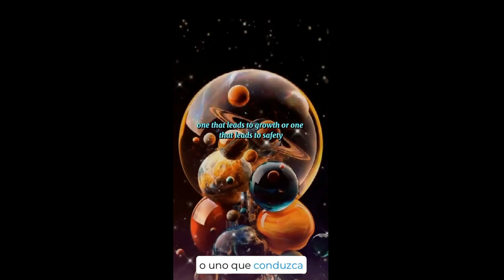Y tu lo sabes - and u know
"El universo Entero dentro de Tí"